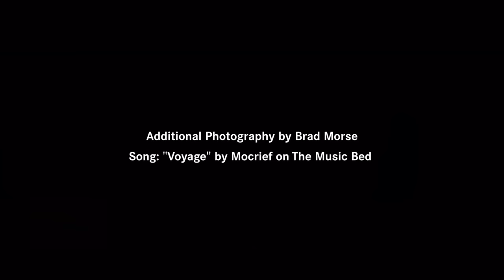LEICA S (Typ 007) - Medium Format Redesigned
Watch the video quality of the new Leica S (Typ 007) in the Cine-4k standard. The entire 45 mm width of the sensor is used for video recording in full-HD resolution. This video produced with the new Leica S captivates with the bokeh created by the use of selective sharpness that is so typical in Leica still pictures.